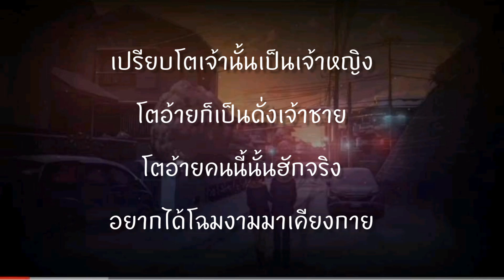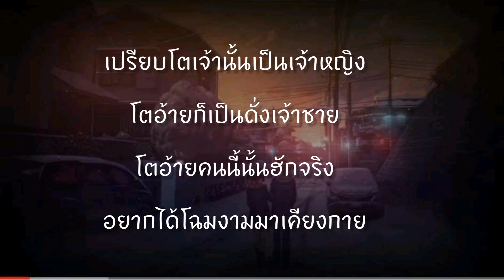โจมงาม - STS73 [เนื้อเพลง]